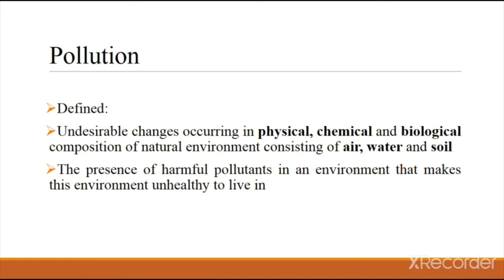Pollution and its Impact on Habits